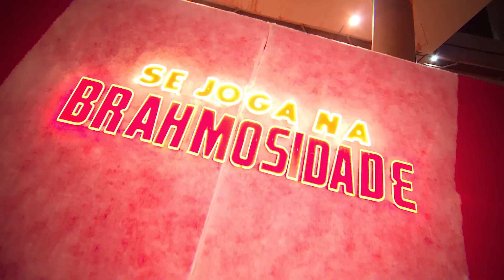Aftermovie Histórias Brasília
Histórias - O Show do Século | 2022
17 de Setembro | Estádio Mané Garrincha

Um evento oficial Box Dream!

Captação e Edição: Proxy Films